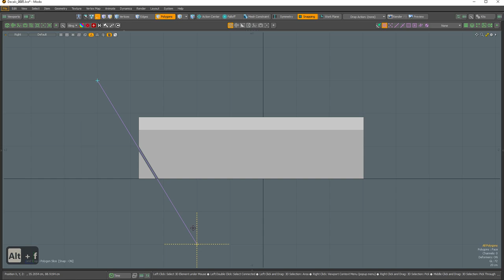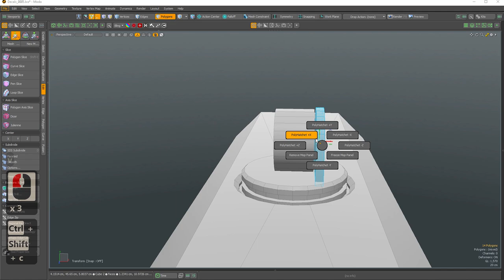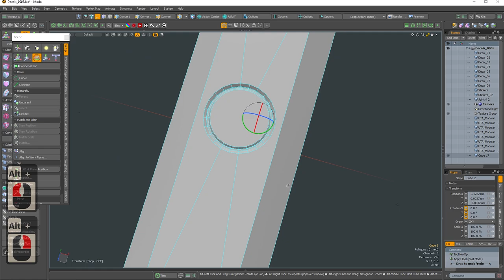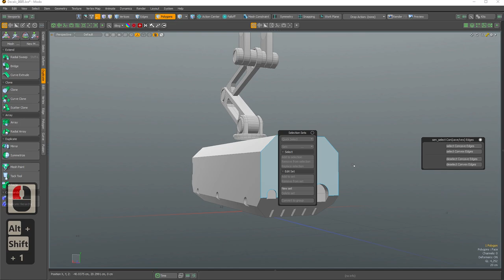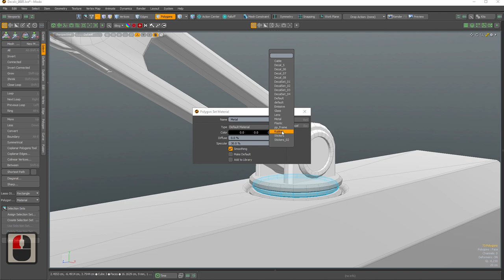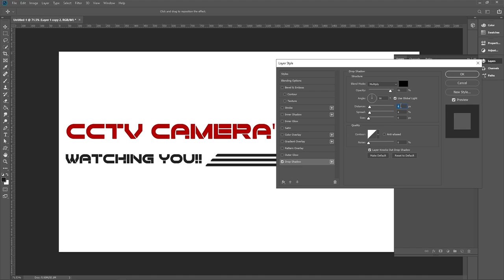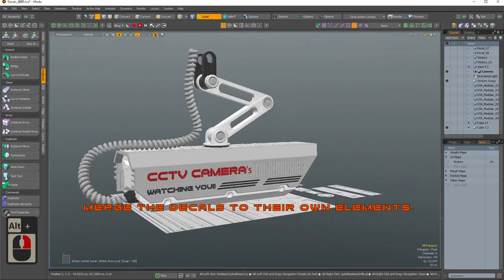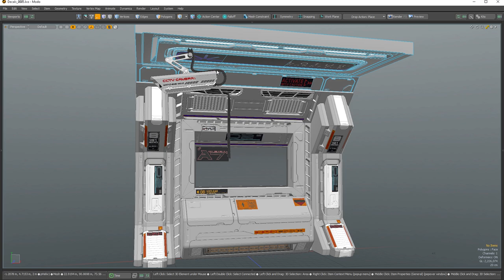How to make CCTV camera in Modo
For this I'm going to create a CCTV camera, I will be using Photoshop and Maya.